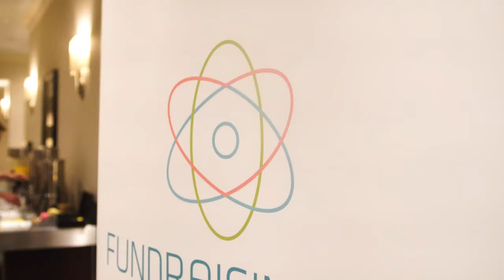How Fundraising Really Works | Responsive Fundraising | Jason Lewis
THE LEGACY OF TAYLOR’S STOPWATCH AND FORD’S ASSEMBLY LINE IS EASY TO FIND IN OUR MODERN WORKPLACES.

We celebrate and reward the degree to which we can achieve certain ends.

Many of the social, economic and political challenges we face today have their origins in the Industrial Revolution when everything was forecasted and happened on schedule and according to plan.

Even when it failed us, our faith in the machine assured us of our ability to re-engineer the system.

Today, rather than be remembered for operating the same well-oiled machine we relied on for years, the rising generation of fundraising professionals wants be recognized and admired for meaningful, people-focused work in a complex and hyper-connected world.

FOR THIS WE NEED A NEW MODEL: RESPONSIVE FUNDRAISING.